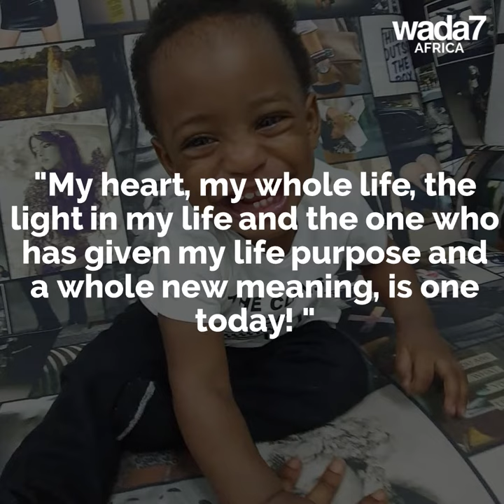Linda Ikeji upbeat as she prepares for son’s birthday party 💵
Linda Ikeji holds a lavish party for her son's birthday! Have you seen the amazing gifts Jayce received? 💵